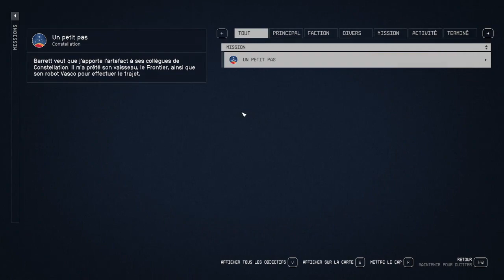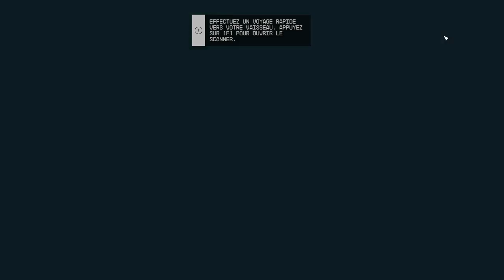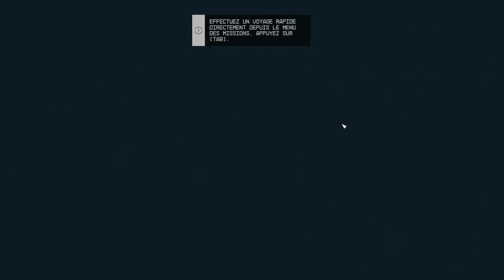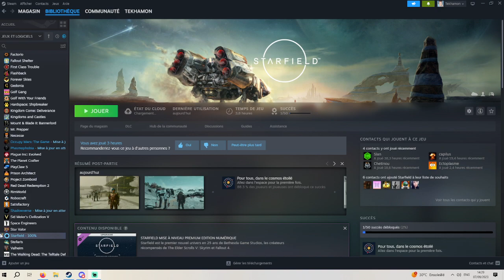Botter les fesses au chef des Pirates ? [FR] Starfield #02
Un drôle de laboratoire à explorer et trouver celui qui traque le vaisseau de Constellation ...